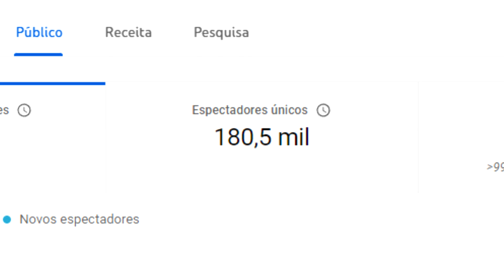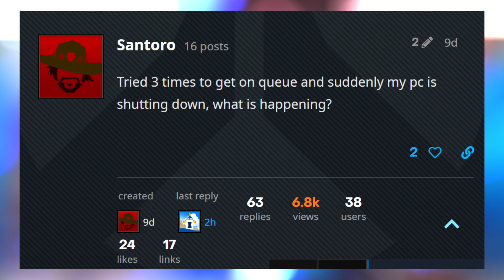SERVIDORES LAGADOS (MAIS LENTOS) DE PROPÓSITO PRA MANUTENÇÃO | OVERWATCH 2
Chamando todos os agentes da OVERWATCH pra mais uma tarde de servidores LAGADOS e TURBULENTOS em OVERWATCH 2, mas é por uma boa causa: Uma manutenção programada para mais um hotfix e correções de problemas e bugs.